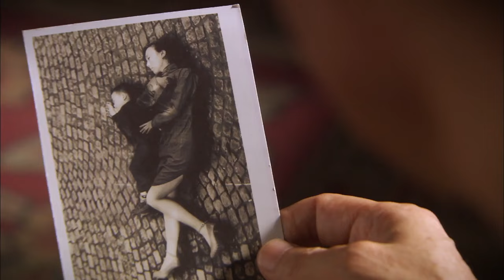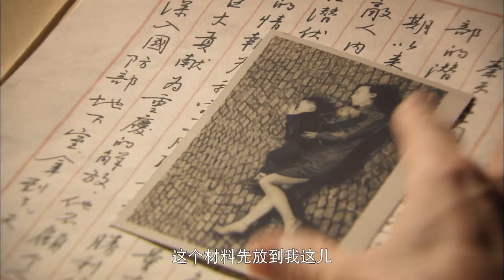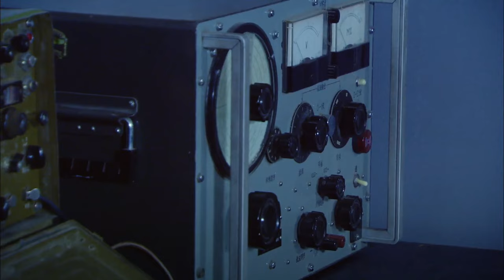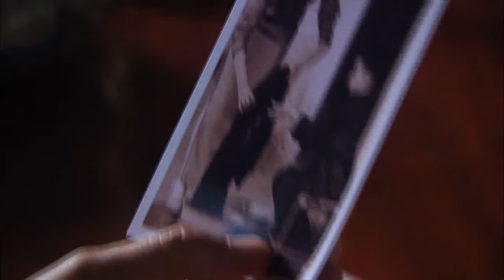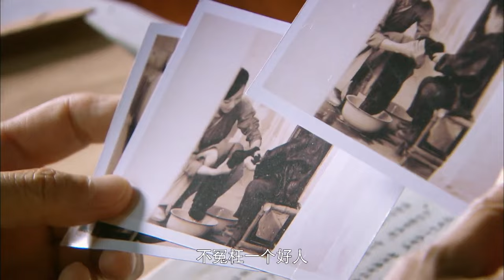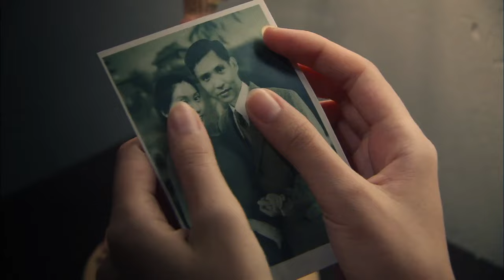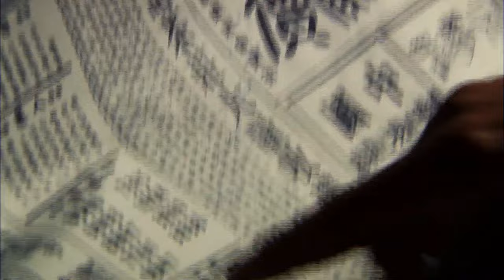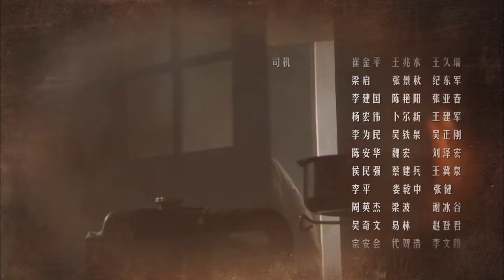【ENG SUB】谍战迷情 05丨该剧讲述了敌我谍报人员之间斗智斗勇的惊险故事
重庆解放前夕，敌人计划实施一项破坏重庆的“天下一号”任务。潜伏在重庆保密局的我地下党员秦天亮，在获取敌人资料时，被敌人发现。保密局命令把秦天亮的妻儿作为人质送往一座小岛，要挟秦天亮为敌人做事。潜伏下来的保密局重庆站副站长老都等人负责与秦天亮联系。秦天亮在敌人撤走前，得到情报，代号为“老 A”的一个大特务潜伏在我方内部多年。秦天亮为尽早揪出“老A”，面对进城的部队领导马友谊，没有坦露自己的真实遭遇。同时，秦天亮妻儿的秘密，被我党潜伏在小岛的电报组组长汪兰识破。秦天亮腹背受敌，既要隐藏真实身份，与潜伏特务周旋，又要在暗中寻找出“老A”。最终在同志的协助下，铲除内鬼、破获了敌人的“天下一号”计划